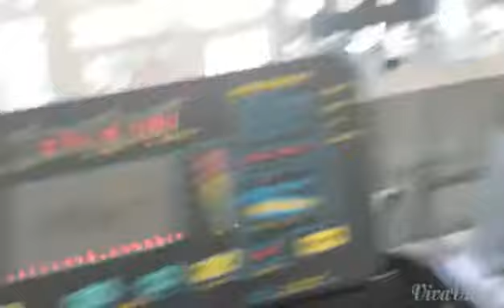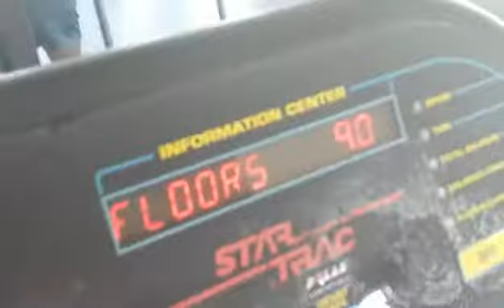My Weight Loss Journey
Let's get moving! After I joined Team Rio's my strength and endurance were tested. Rios doesn't let anyone quit so now it's your turn to get up and move!